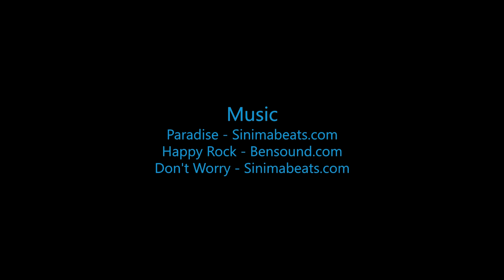Skydive B.I.G. - Brooke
The Most Beautiful Skydive in the World! - Brooke